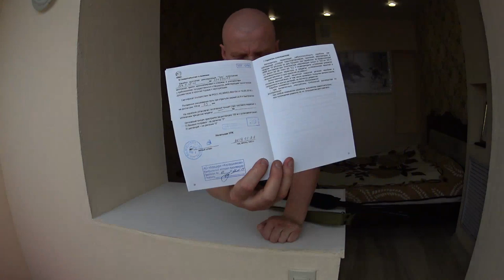Выбор первого нарезного оружия// Карабин ТИГР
Пришло время выбора первого нарезного оружия, мой выбор пал на карабин Тигр. Почему я сделал такой выбор , вы узнаете посмотрев это видео!!!
The time has come to choose the first rifle, my choice fell on the Tiger carbine. Why I made such a choice, you will find out by watching this video !!!